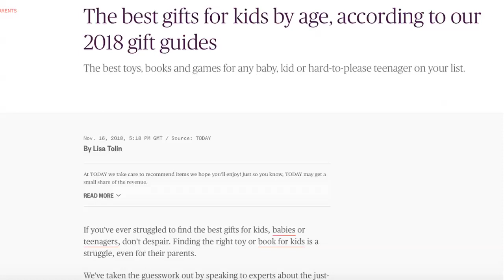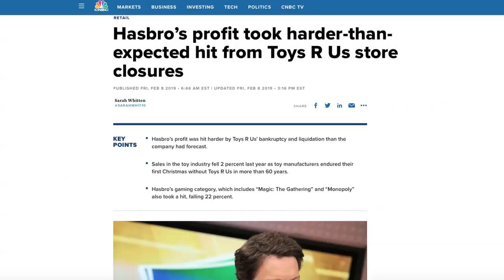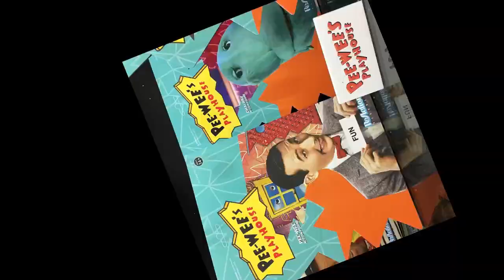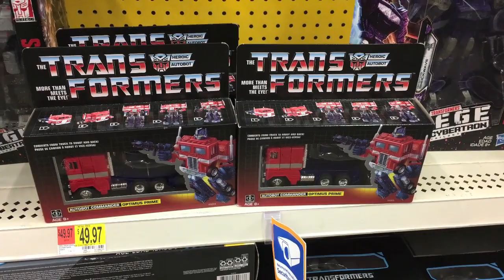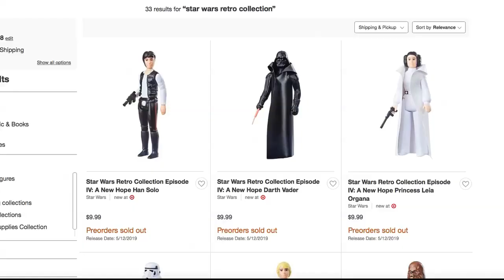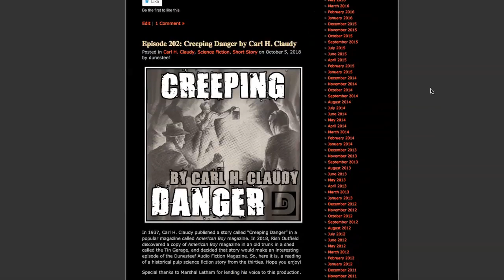My Thoughts On Hasbro's New Retro Star Wars Collection of Repro Figures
At New York Toy Fair, Hasbro announced that they would be making a line of 3 3/4 inch Star Wars figures that were exact reproductions of the original Star Wars figures from the 1970s. Collectors everywhere seemed to bemoan the announcement for one reason or another. I figured I'd throw together this video and put in my two cents worth as well. Enjoy.

Editor (at) Dunesteef (dot) com